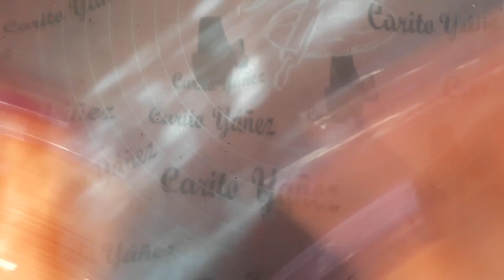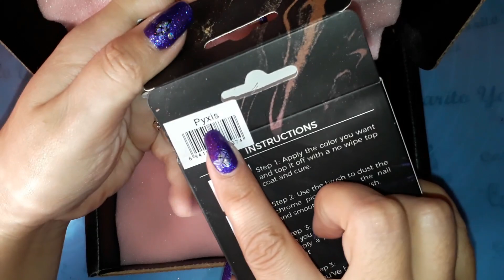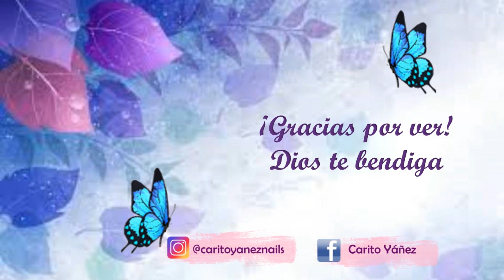Madam Glam Haul Unboxing y Review revisión código de desc CARITO30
👇DA CLIC EN MOSTRAR MÁS 👇

Ha llegado correo 😍😍😍 y estoy muy emocionada con lo que me llegó, espero que ustedes también disfruten del vídeo. Les dejaré los enlaces de cada cosa.